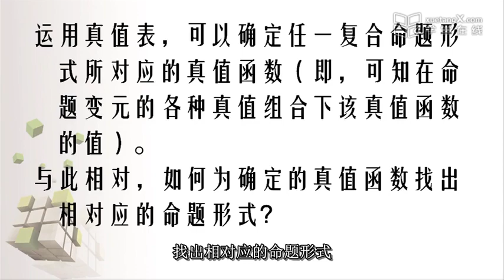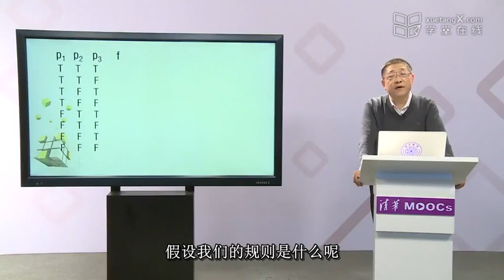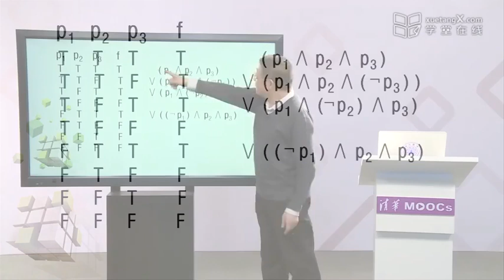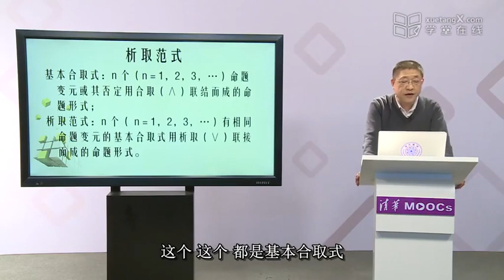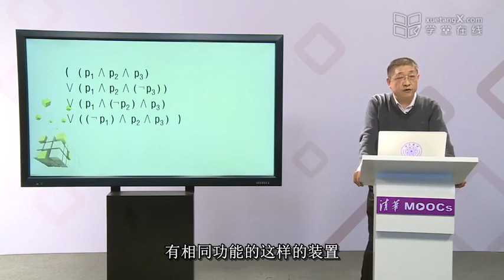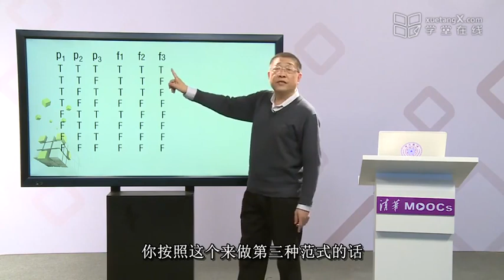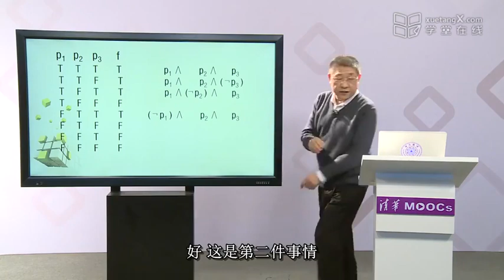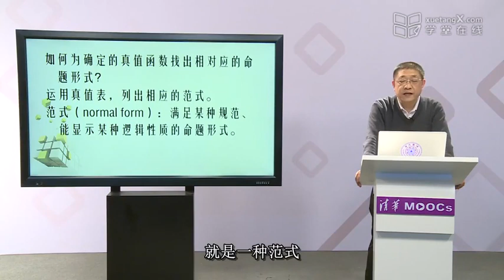5.2 析取范式